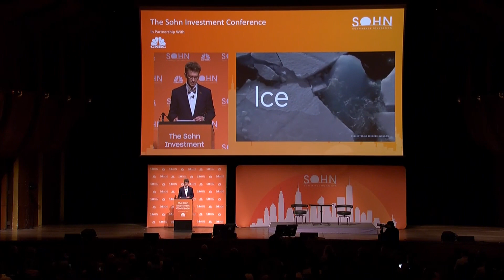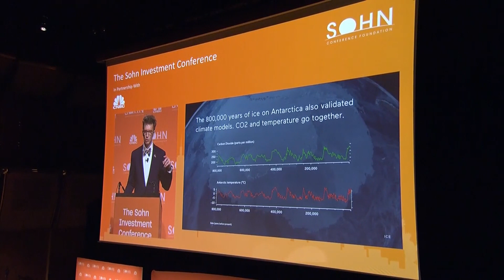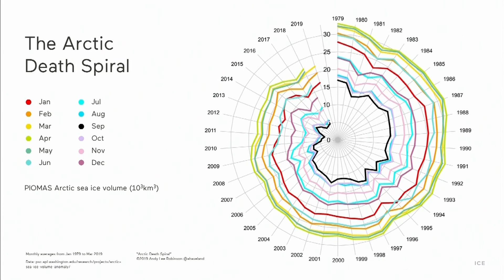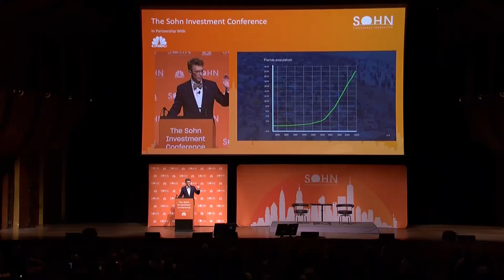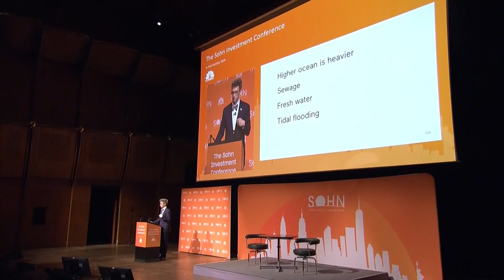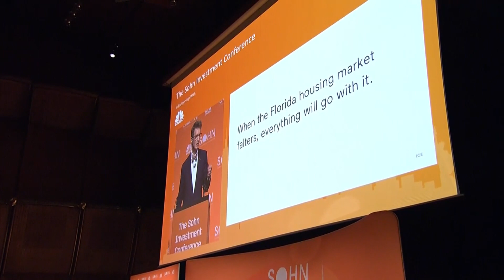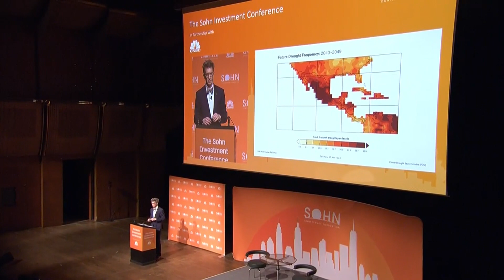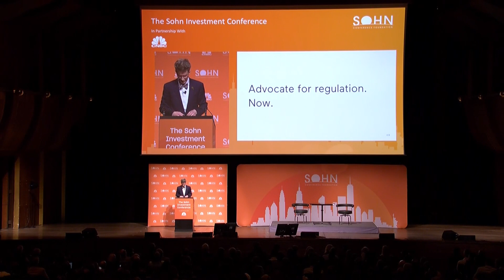Spencer Glendon at the 2019 Sohn Investment Conference